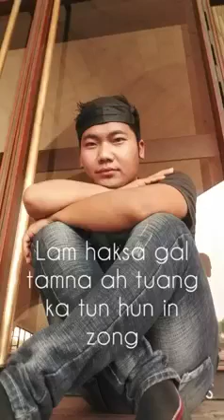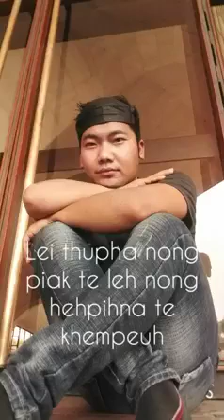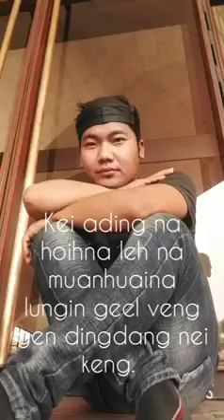Kimtawng - Nong It Man In